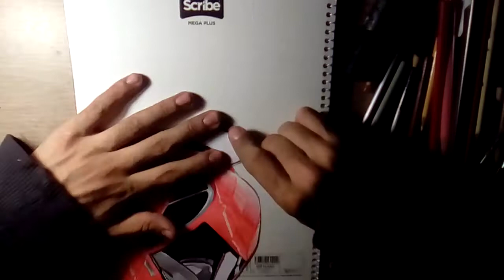Como dibujar un coche 3D /Dibujando un Aventador/Drawing 3D